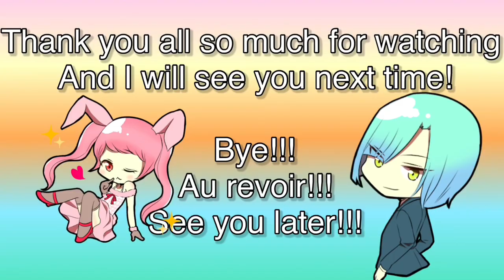🎵🎄FREE CHRISTMAS BACKGROUND MUSIC FROM YOUTUBE AUDIO LIBRARY | NON COPYRIGHTED CHRISTMAS SONGS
Angels We Have Heard - Christmas by Kevin MacLeod is licensed under a Creative Commons Attribution 4.0 license.

Angels We Have Heard by Kevin Macleod is licensed under a Creative Commons Attribution 4.0 license.

0:00 - Intro
0:13 - Angels We Have Heard - Christmas
02:37 - Angels We Have Heard
06:26 - Auld Lang Syne (Jazz)
08:22 - Canon and Variation
12:56 - Carol of the Bells - Audionautix
14:28 - Carol of the Bells - Quincas Moreira
16:27 - Outro